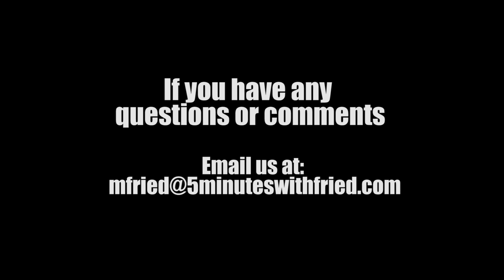Episode 139-Five Minutes with Fried with Seth Zuckerman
Welcome to my weekly show “Five Minutes with Fried”, a 5-minute web show that spotlights business professionals who help people achieve their goals.